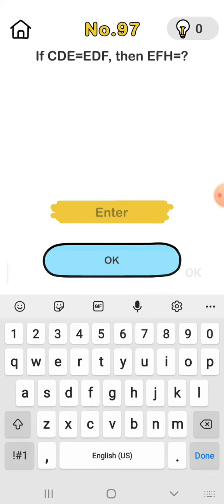Brain out level 96 to 100/sn gamers